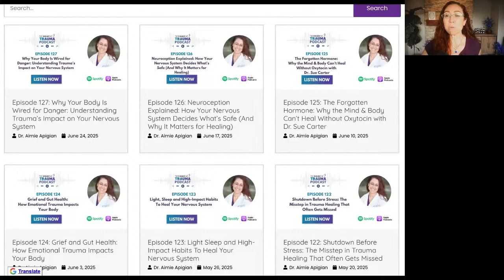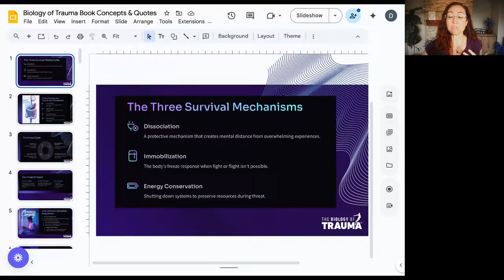Your Body Won't Let You Rest—Here's Why (And How to Finally Relax)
Discover why your nervous system stays stuck in survival mode decades after trauma, even when you're logically "safe." In this eye-opening episode, I reveal the three hidden survival mechanisms that your body uses to protect you—and how they become the very patterns keeping you trapped.

What You'll Learn:
* The 3 survival mechanisms EVERY trauma response activates (and why they get stuck)
* How the "Body-Trauma Loop" keeps you cycling between stress and shutdown
* Why neuroplasticity wires trauma responses into your default programming
* The biology behind why your body doesn't know the trauma is "over"
* How your own biology creates ongoing signals of danger (even when you're safe)

If you've ever wondered why you still react to stress like you're in danger, why you feel constantly drained, or why you can't seem to "get over" past experiences, this episode explains the science behind what's happening in your body—and gives you hope for real change.

Key Concepts Covered:
* Dissociation, immobilization, and energy conservation mechanisms
* The "car with gas pedal and emergency brake" analogy
* How chronic patterns become neurologically wired
* Why telling yourself "you're safe" isn't enough
* The essential sequence for nervous system healing